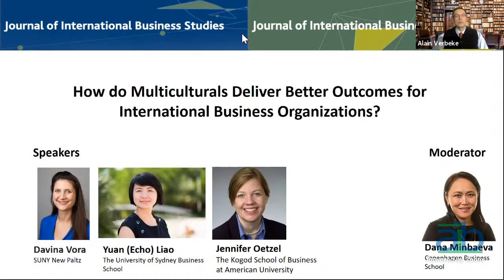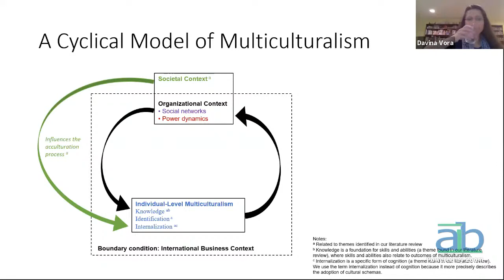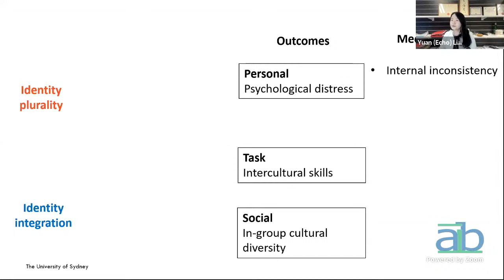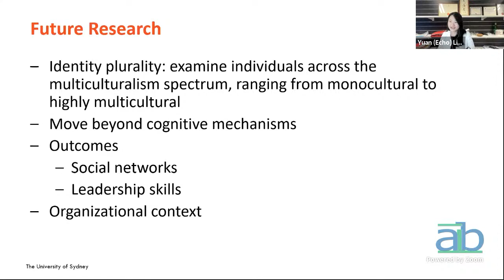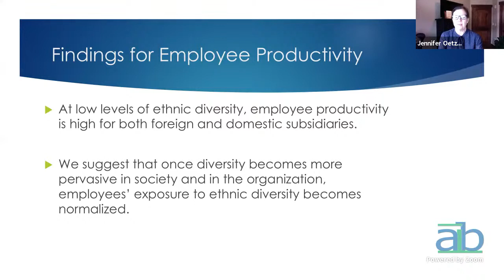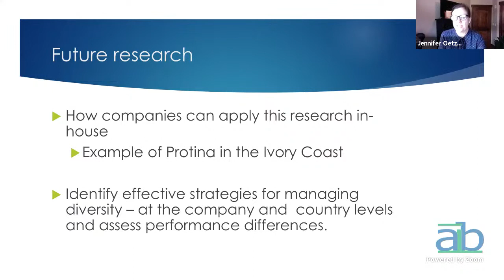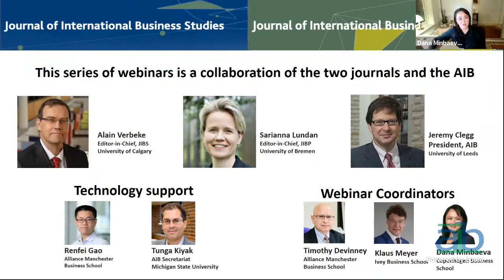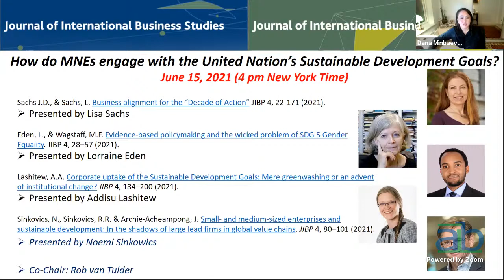AIB Journals Webinar #16: Multiculturals and Multiculturalism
Theme: How do Multiculturals Deliver Better Outcomes for International Business Organizations?

Speakers:
Davina Vora, SUNY New Paltz
Yuan (Echo) Liao, University of Sydney
Jennifer Oetzel, American University

Moderator:
Dana Minbaeva, Copenhagen Business School